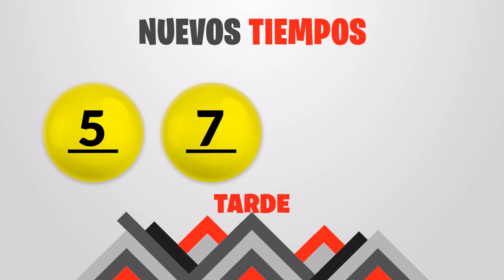Sorteo Nuevos Tiempos y 3 Monazos Tarde del Martes 7 de junio del 2022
Resultados Nuevos Tiempos y 3 Monazos del día Martes 7 de Junio
Resultados de Nuevos Tiempos martes siete de Junio de 2022
Resultados de las loterias de Costa Rica del martes siete de Junio de 2022
Resultados del sorteo siete de Junio
Qué número jugó en nuevos tiempos el martes siete de Junio de 2022
Qué número jugó en 3 Monazos el martes siete de Junio de 2022
Sorteo de nuevos tiempos martes siete de Junio de 2022
Sorteo de las loterias del martes siete de Junio de 2022
Sorteo Nuevos Tiempos 1:00PM
Sorteo 3 Monazos 1:00PM
Sorteo Premia 2 1:00PM
loterias de Costa Rica del dia martes 7 de Junio de 2022

Nuevos Tiempos 1:00PM Medio dia
Nuevos Tiempos 1:00PM Medio dia hoy
Nuevos Tiempos 1:00pm Medio dia resultados
Nuevos Tiempos 1:00pm Medio dia resultados hoy

Nuevos Tiempos 1:00pm Tarde
Nuevos Tiempos 1:00pm Tarde hoy
Nuevos Tiempos 1:00pm Tarde resultados
Nuevos Tiempos 1:00pm Tarde resultados hoy

3 Monazos 1:00pm Medio dia
3 Monazos 1:00pm Medio dia hoy
3 Monazos 1:00pm Medio dia resultados
3 Monazos 1:00pm Medio dia resultados hoy

3 Monazos 1:00pm Tarde
3 Monazos 1:00pm Tarde hoy
3 Monazos 1:00pm Tarde resultados
3 Monazos 1:00pm Tarde resultados hoy

3 Monazos 1:00pm Medio dia
3 Monazos 1:00pm Medio dia hoy
3 Monazos 1:00pm Medio dia resultados
3 Monazos 1:00pm Medio dia resultados hoy
Nuevos Tiempos 1:00 PM Medio dia
Nuevos Tiempos 1:00 PM Medio dia hoy
Nuevos Tiempos 1:00 pm Medio dia resultados
Nuevos Tiempos 1:00 pm Medio dia resultados hoy

Nuevos Tiempos 1:00 pm Tarde
Nuevos Tiempos 1:00 pm Tarde hoy
Nuevos Tiempos 1:00 pm Tarde resultados

Nuevos Tiempos 1:00 pm Tarde resultados hoy

3 Monazos 1:00 pm Medio dia
3 Monazos 1:00 pm Medio dia hoy
3 Monazos 1:00 pm Medio dia resultados
3 Monazos 1:00 pm Medio dia resultados hoy

3 Monazos 5:00 pm Tarde
3 Monazos 5:00 pm Tarde hoy
3 Monazos 5:00 pm Tarde resultados
3 Monazos 5:00 pm Tarde resultados hoy

3 Monazos 5:00 pm Medio dia
3 Monazos 5:00 pm Medio dia hoy
3 Monazos 5:00 pm Medio dia resultados
3 Monazos 5:00 pm Medio dia resultados hoy
3 Monazos 5:00 pm Tarde
3 Monazos 5:00 pm Tarde hoy
3 Monazos 5:00 pm Tarde resultados
3 Monazos 5:00 pm Tarde resultados hoy